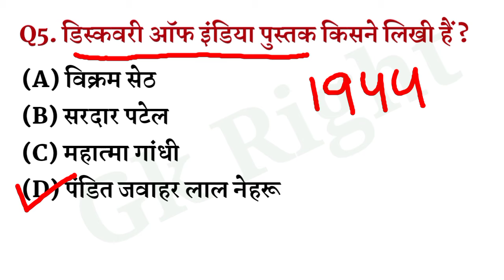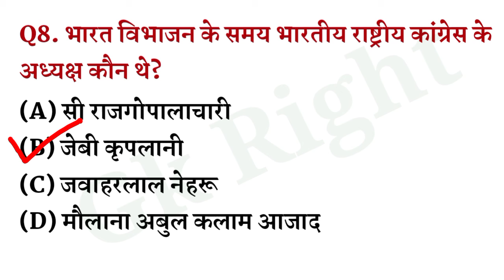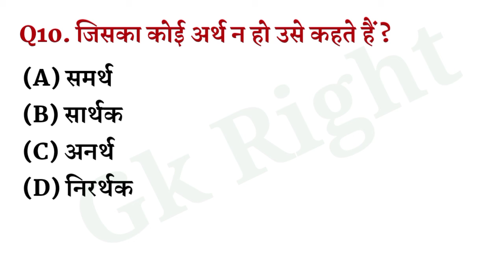GK for SSC GD, Railway Group D, UP Police, etc. || Gk in Hindi || Samanya Gyan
Video Name :- GK for SSC GD, Railway Group D, UP Police, etc. || GK Question || Gk in Hindi || Samanya Gyan ||

About this video :-  आज की इस वीडियो में किसी भी Competitive Exam में पूछे जाने वाले महत्वपूर्ण प्रश्न व उनके उत्तर दिए गए हैं ।

👉Hare is top most important GK question with answer in Hindi for competitive exam, IQ Test ,mind puzzle ,brain tester, funny Question ,and also you will get answers for all questions.
तो दोस्तों इस वीडियो का आनंद ले और ज्ञान बढ़ाए.

Your Queries ⏬⏬

1. gk right
2. gk questions in hindi
3. ssc gd gk
4. ssc gd gk questions
5. gk questions for ssc gd
6. gk questions for railway
7. gk in hindi
8. samanya gyan
9. gk questions for group d
10. gk questions for up police
11. gk for competitive exams

GK RIGHT